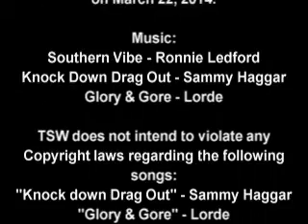TSW Southern Chaos - Corbin KY 3.22.2014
Please do NOT try this at home. All TSW talent & athletes are trained professionals licensed by the state of Kentucky (KBWA).

This show was filmed in front of a live audience at the Corbin Civic Center on March 22, 2014.

TSW does not intend to violate any Copyright laws regarding the following songs:
"Knock down Drag Out" - Sammy Haggar
"Glory & Gore" -- Lorde

TSW would like to send a special Thanks to all the wrestling fans that support local "indy" wrestling and TSW.
Also a BIG Thank You goes out to all the TSW Athletes who step in to the ring each and every show to entertain you with the true Art of Pro Wrestling.

Traditional Southern Wrestling

KBWA-W-4372

Shout Drug Free "To Help Keep Kids Off Drugs & In School"